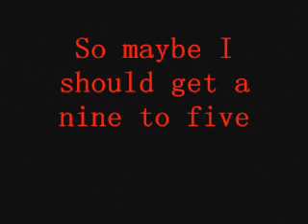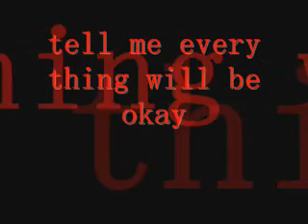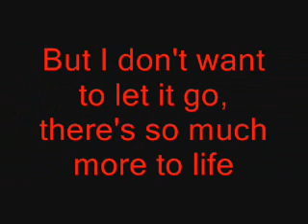Tom Dice - me and my guitar (lyrics+download)